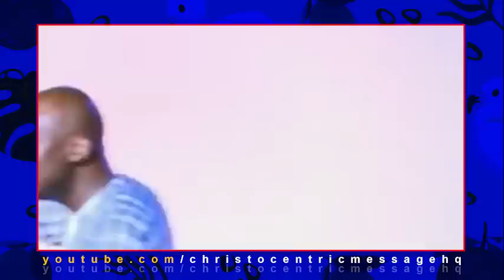1st JULY 2022 | POWERFUL WORD TO START JULY 2022 | Apostle Joshua Selman